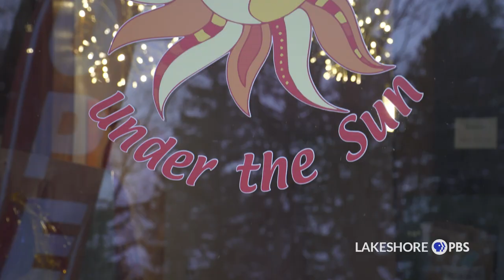Eye on the Arts | Jackie Kalin - JaxArt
From Painting over paintings to creating murals in her children’s bedroom, Jackie Kalin (Jax Art) has always had a passion for expressing her artistic drive. Combining several materials such as glass, resin and paint, she creates dazzling portrayals of magnificent animals.